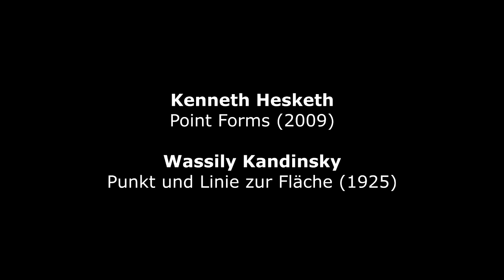Kenneth Hesketh : Point Forms (2009)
Kenneth Hesketh (*1968) : Point Forms (2009) - Point Forms was suggested by a group of five diagrams found in Wassily Kandinsky's book “Point and Line to Plane” (Punkt und Linie zur Fläche) - Ian Buckle, piano
Wassily Kandinsky (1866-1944) : Punkt und Linie zur Fläche (Point and Line to Plane) (1925)